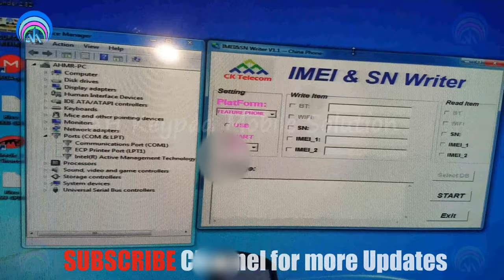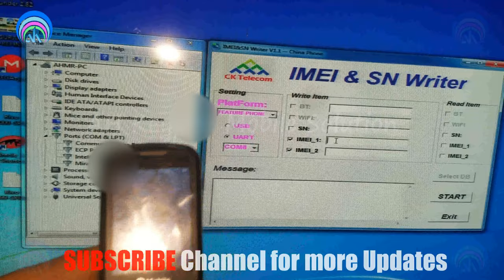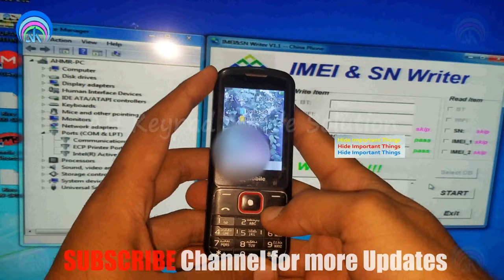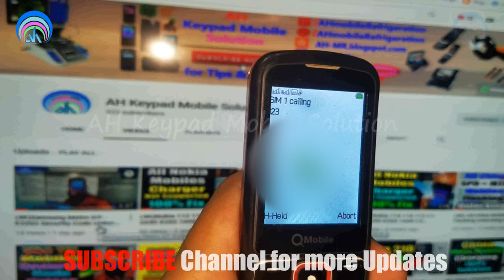All Keypad Mobile Invalid IMEI Repair Write in 10 Second Without Box | Urdu hindi